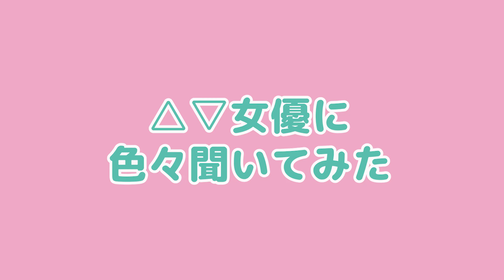皆さん、恥ずかしくないのでもっと“オトナのグッズ”を使っていきましょう！！【性の悩み】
女優さんへの質問・疑問、「女優さんのこれが知りたい！」などコメント欄にお願い致します!!

☆日下部加奈の SNSはこちら☆